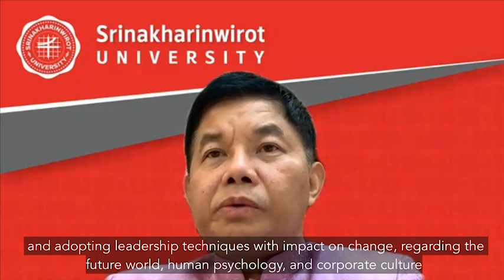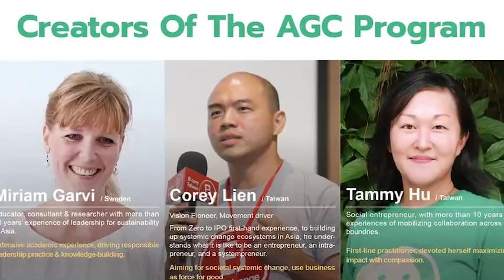AGC-ASIA I Assoc. Prof. Dr. Cholvit Jearajit, Srinakharinwirot University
Assoc. Prof. Dr. Cholvit JearajitVice President for Planning and Social Strategy, Srinakharinwirot University